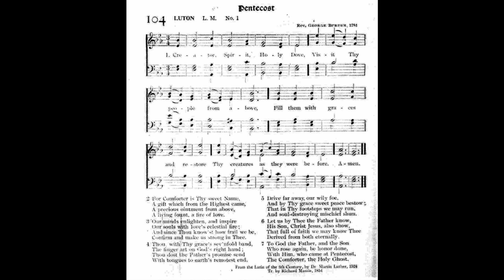Creator, Spirit, Holy Dove (Luton)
Text by: Martin Luther 1524
Translated by: Richard Massie 1854
Tune: Luton by: George Burder 1784

1 Creator, Spirit, Holy Dove,
Visit Thy people from above,
Fill them with graces, and restore
Thy creatures as they were before.

2 For Comforter is Thy sweet Name,
A gift which from the Highest came,
A precious ointment from above,
A living fount, a fire of love.

3 Our minds enlighten, and inspire
Our souls with love's celestial fire;
And since Thou know'st how frail we be,
Confirm and make us strong in Thee.

4 Thou, with Thy grace's sev'nfold band,
The finger art on God's right hand;
Thou dost the Father's promise send
With tongues to earth's remotest end.

5 Drive far away, our wily foe,
And by Thy grace sweet peace bestow;
That in Thy footsteps we may run,
And soul-destroying mischief shun.

6 Let us by Thee the Father know,
His Son, Christ Jesus, also show,
That full of faith we may know Thee
Derived from both eternally.

7 To God the Father, and the Son
Who rose again, be honor done,
With Him, who came at Pentecost,
The Comforter, the Holy Ghost.